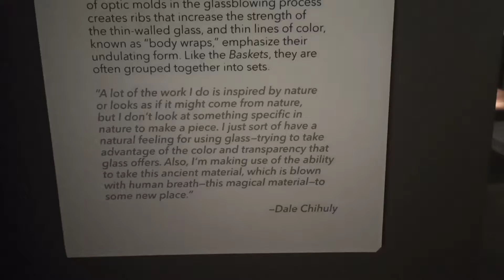Berkunjung ke Chihuly Collection by Morean Arts Collection!!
Hi gaes di video kali ini aku dan suami berkunjung ke Chihuly Collection,
Tonton sampai habis ya, supaya tahu ada apa aja disana??

Lokasi
Chihuly Collection by Morean Arts Center

Record: Xiaomi Redmi 8 Pro
Editing video: VN video editor
Editing thumbnails: PicsArt

follow Instagram aku ya..untuk update video baru